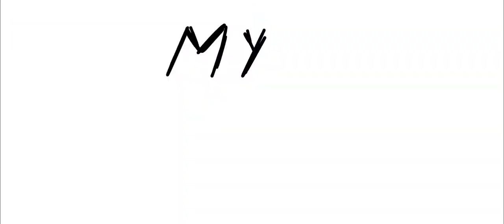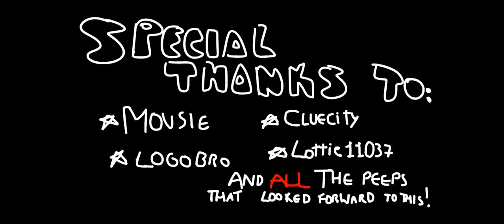SUNDIAL - Lemon Demon (Fan AMV) (FLASH WARNING)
AAAAH, I SPENT LIKE 2 MONTHS ON

THIS, i kinda like how this turned tho...
Also, imma try to get myself some rest after this lol, i feel kinda tired.

All songs used in this video belongs to their respective artists (Neil Ciciriega/Lemon Demon)